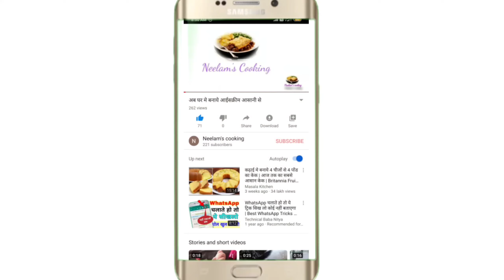Ab ghar me banaye nariyal burfi